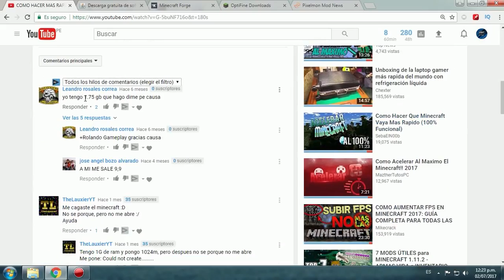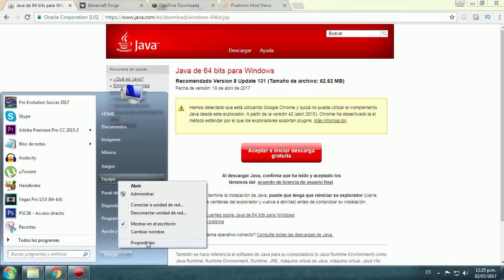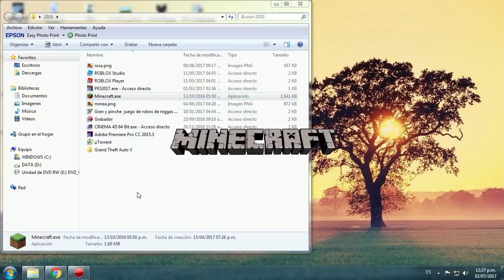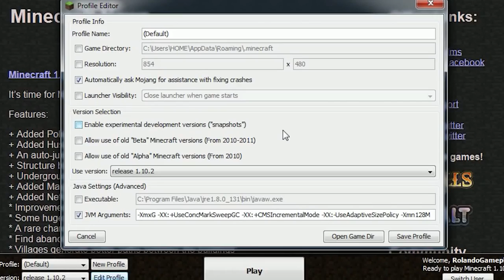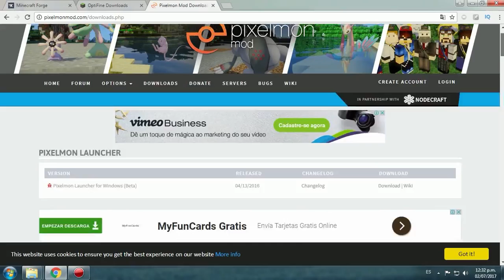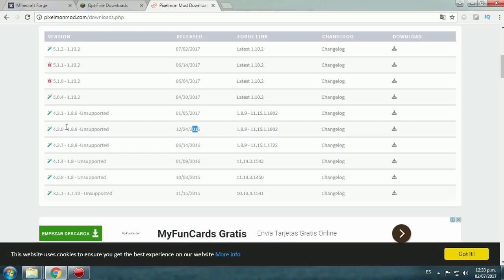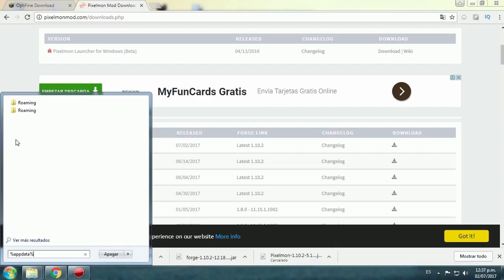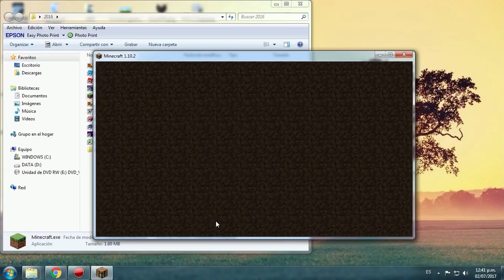COMO HACER EL MINECRAFT MAS RAPIDO PARA JUGAR PIXELMON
En esta oportunidad les traigo un video para hacer el minecraft mas rapido para jugar pixelmon, por si tienen problemas con el mod aqui los intento solucionar. Espero les guste

Spnachat: rolagor03